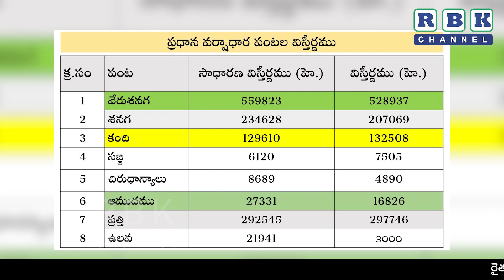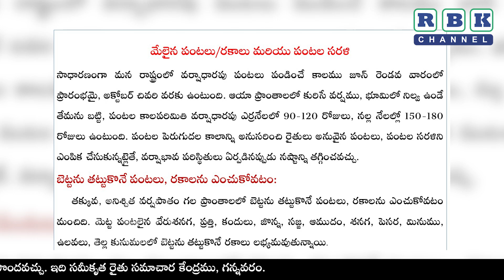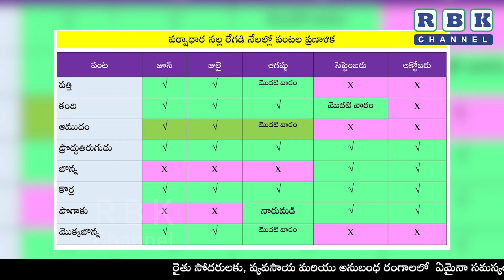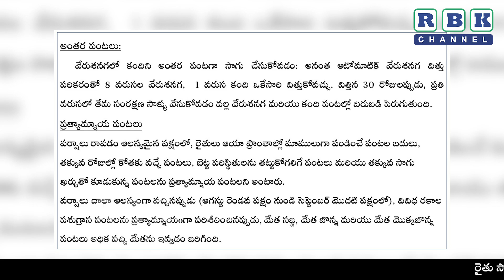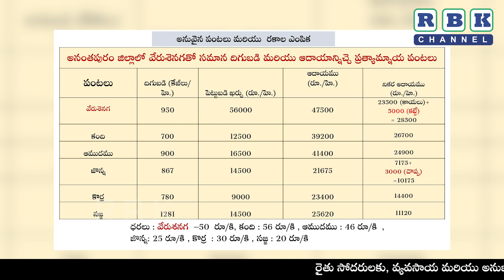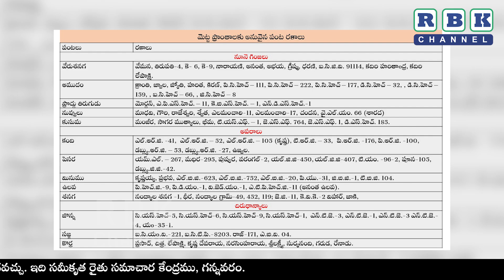మెట్ట వ్యవసాయంలో మేలైన పంటలు మరియు పంటల సరళి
మెట్ట వ్యవసాయంలో మేలైన పంటలు మరియు పంటల సరళి || డా. బి. సహదేవ రెడ్డి, ప్రధాన శాస్త్రవేత్త (మెట్ట వ్యవసాయం), వ్యవసాయ పరిశోధనా స్థానం, అనంతపురము